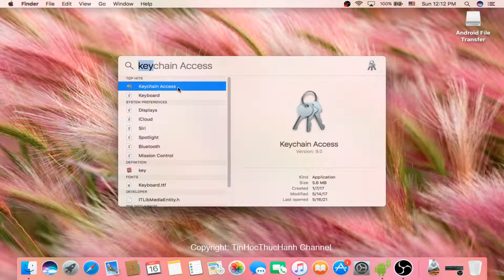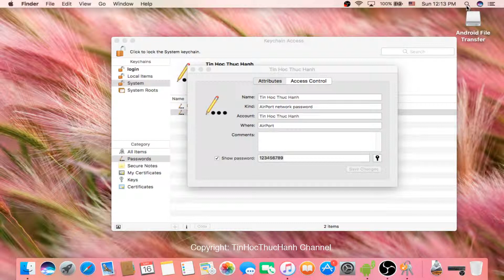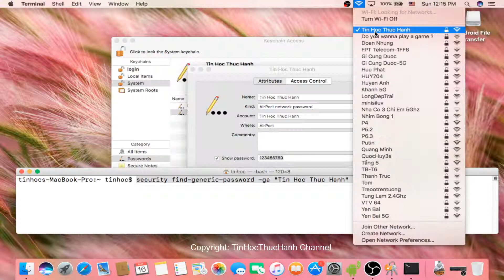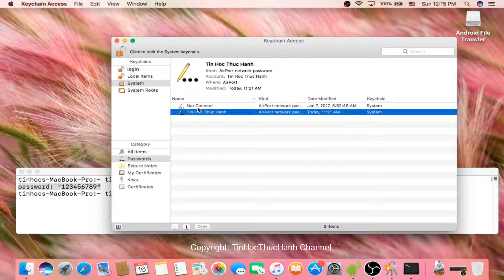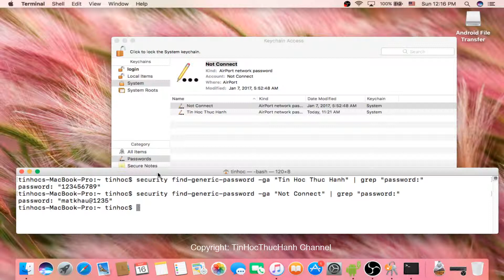2 Cách Xem Mật Khẩu Wifi đã lưu trên MacBook với Terminal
2 Cách Xem Mật Khẩu Wifi đã lưu trên MacBook với Terminal

Tạo USB Cài Nhiều macOS Trên 1 USB Bằng Terminal Download All MacOS DMG App Store

Tạo USB Cài MacOS Mojave 10.14.6 bằng Terminal trên MacOS và hướng dẫn cài macOS từ USB

2 Cách Tạo USB chứa nhiều bộ cài macOS bằng Terminal và Phần Mềm Install Disk Creator